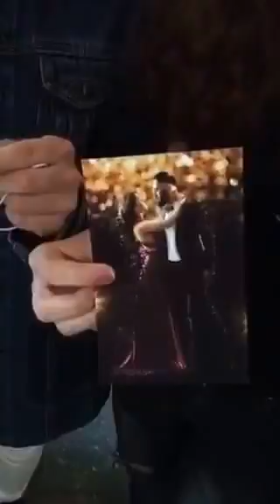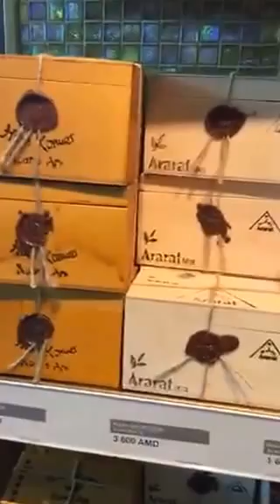VARDA в Ереване - видео SnapChat varda_varda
Поездка в Ереван и